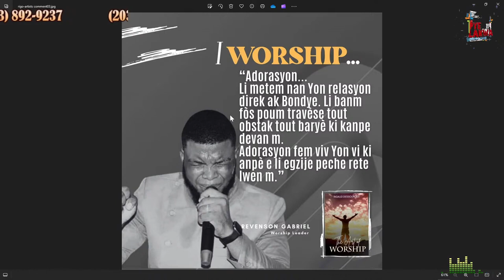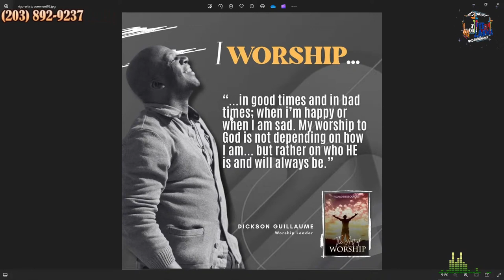Pye Lakwa #51 L'Art D'Adorer 9 of 16